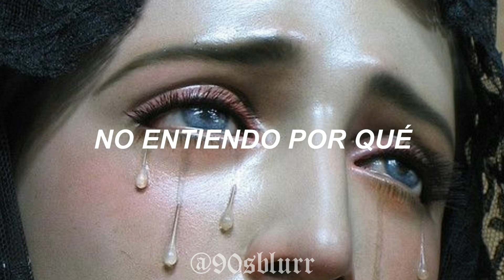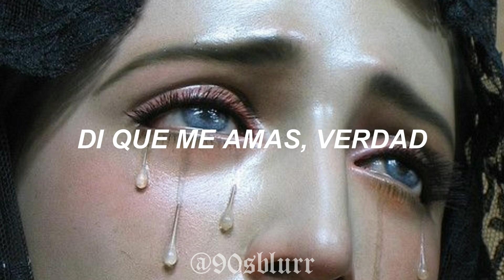the pretty reckless ; only you (sub. español)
— ante cualquier error, son libres de hacermelo saber

— fuente: arial black italic